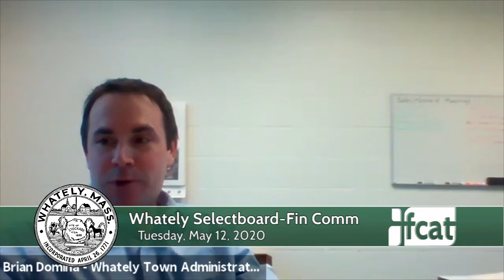Whately Selectboard-Finance Committee Via Zoom - May 12, 2020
A joint meeting of the Whately Seleftboard and Finance Committee. Recorded May 12, 2020 via Zoom Technology